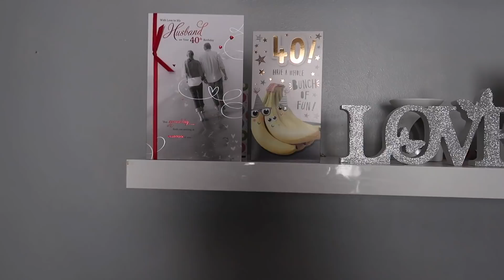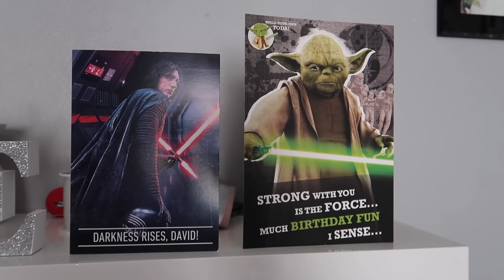MASSIVE HAPPY 40TH BIRTHDAY IN LOCKDOWN!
(R Family) Youtube
W402B
UNIT 1
WOODEND MILL MOSSLEY
MANCHESTER
LANCASHIRE
OL5 9RR ⭐️

Other pages 💁‍♀️